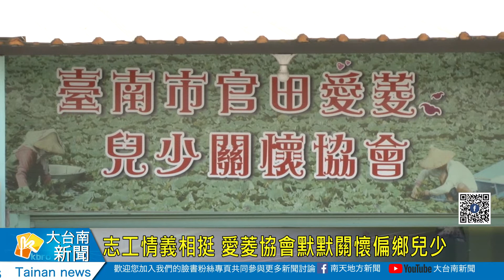志工情義相挺 愛菱協會默默關懷偏鄉兒少20200704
志工情義相挺 愛菱協會默默關懷偏鄉兒少
成立滿兩年，今年邁入第三年的官田愛菱兒少關懷協會，背後有一群志工跟會員默默支持協會營運，沒有對外募暖，除了靠著民眾捐的布料，由志工自己縫東西來賣，也會由協會孩子手做密透過活動義賣，雖然協會營運很辛苦，但是看著東西庄的孩子有地方可以去，學習才藝也學的有心得，都讓協會認為辛苦都要支持下去。